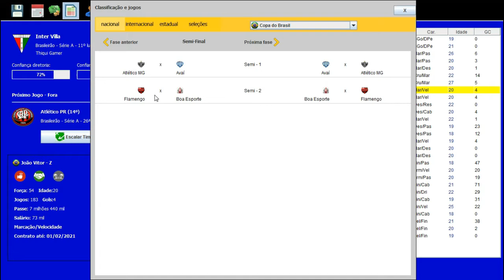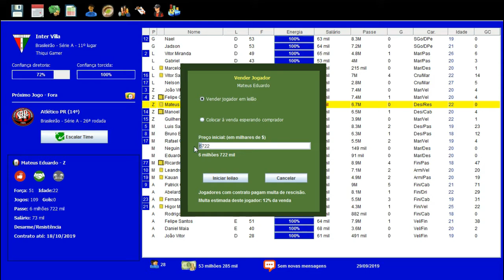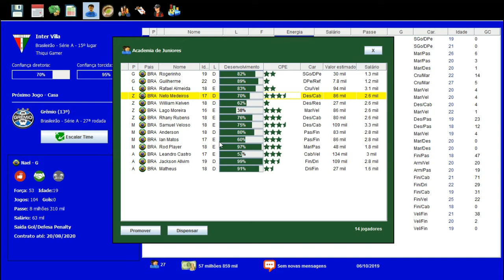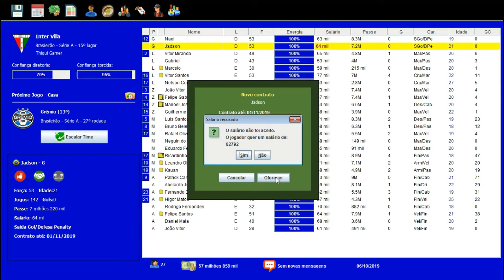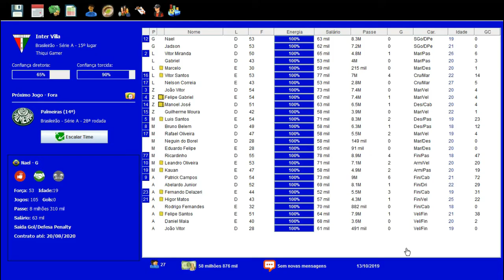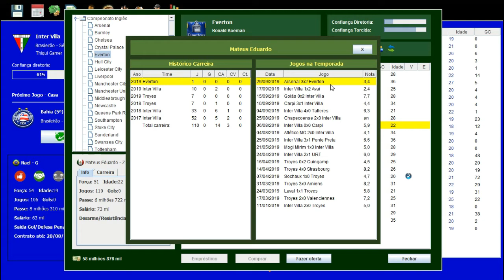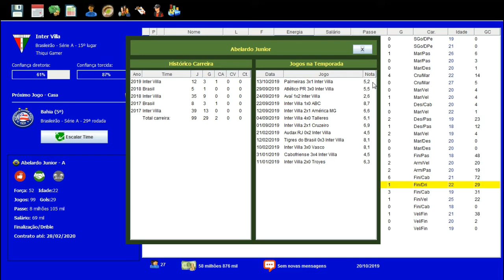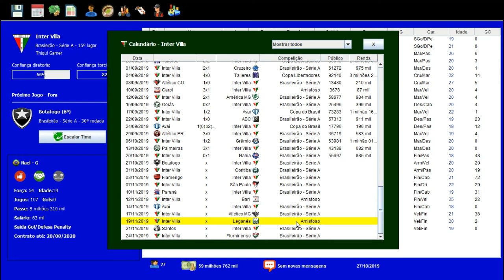BRASFOOT DOS INSCRITOS #53 PANI NA DEFESA